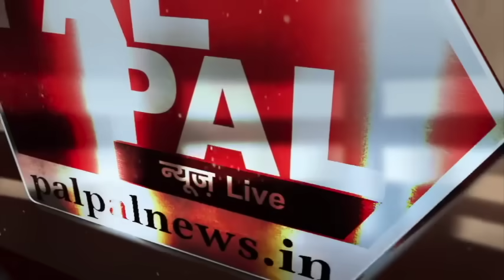सऊदी अरब से आए मुस्लिम वर्ल्ड लीग के नेता ने भारतीय मुसलमानों पर डोभाल को आईना दिखा दिया